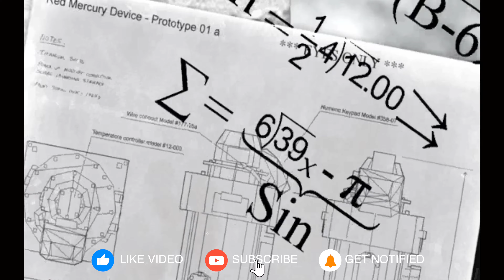Splinter Cell: Double Agent [Version 2] (Mission 2: Ellsworth Prison)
Ellsworth in either version of these games is a treat. While the 360 version had more detail, this one feels more like a genuine prison break. Granted this one feels more like a detention center with 5 people on staff, but either way, more gritty and feels more lived in and realistic. Kind of like the old mans sketchy van down the street covered in graffiti.